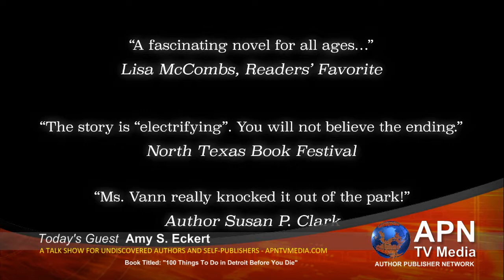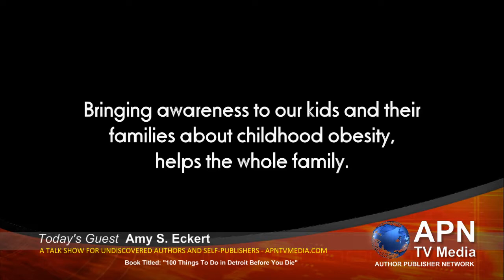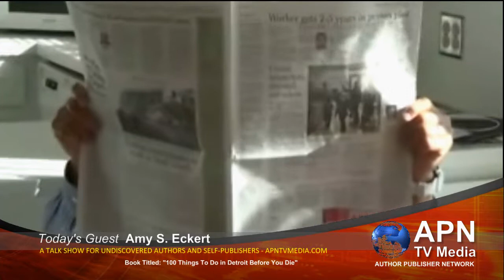APN TV Media 76 - Interview with Amy S. Eckert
Today's interview, world traveling author Amy S. Eckert will be sharing with us her newest traveling site book titled "100 Things To Do in Detroit Before You Die", among other very interesting books and magazines that she written across the globe.

Featured Book Trailers:
1. Crimes of Passion
2. The Whizbang Machine
3. Seri@l No Milk

Featured Music Video:
Gregory Brock - She (From Heaven Above)